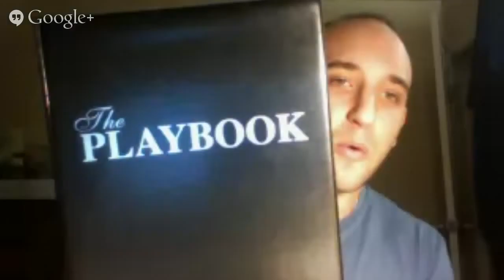Zak Boxer on The Elite Network